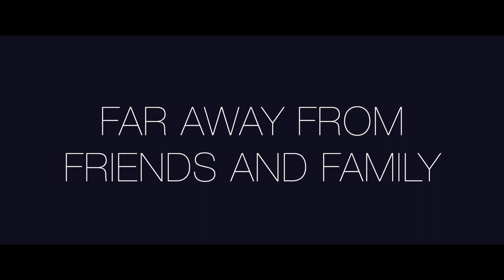Character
We wanted to enter the whole film of 2 hours and 15minutes but this was to long. So we enterd the trailer of this theatrical Documentary. This film is about all the Dutch sailors on various entries in the 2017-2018 race.